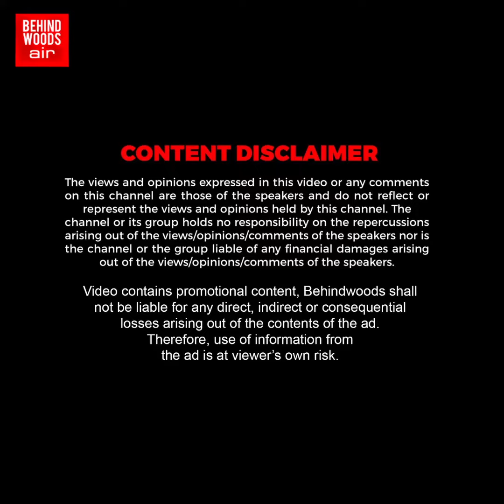"தப்பா எடுத்துக்காதீங்க..ரொம்ப நேரமா Wait பண்றிங்க!"..மக்களிடம் அன்பா Request செய்த தளபதி Vijay🙏!